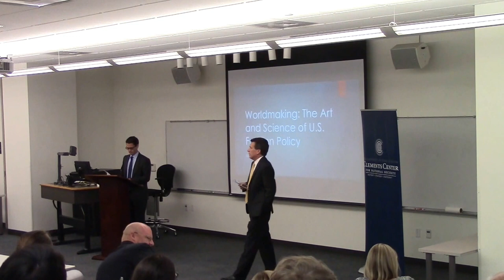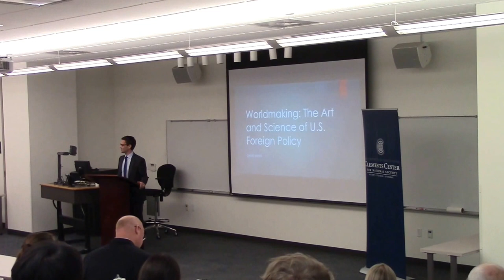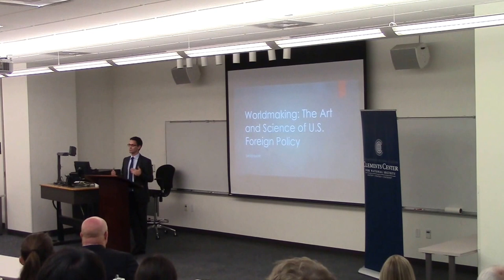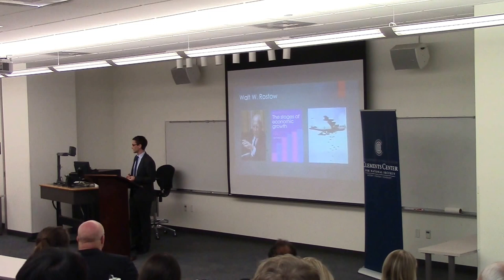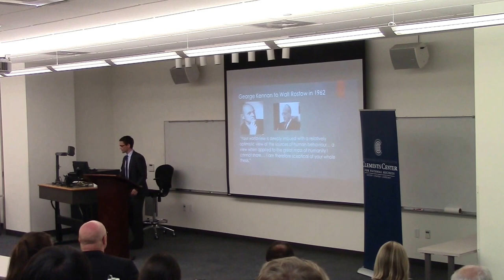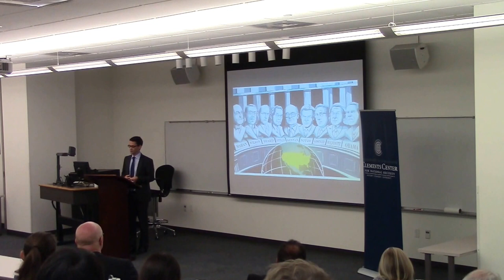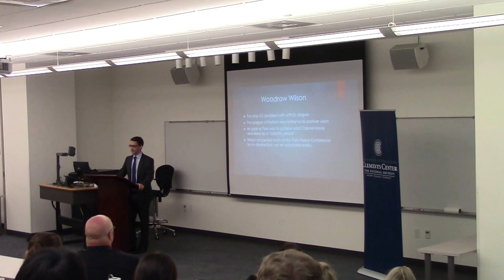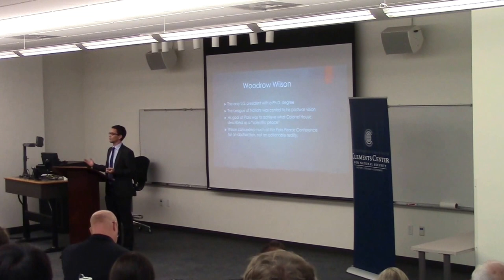Worldmaking: The Art and Science of American Diplomacy w Prof. David Milne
On September 12th, 2016, the Clements Center hosted Dr. David Milne, a professor of U.S. Foreign Policy at the University of East Anglia, for a discussion of his most recent book "Worldmaking: The Art and Science of American Diplomacy."

"Worldmaking" is a compelling new take on the history of American diplomacy. Rather than retelling the story of realism versus idealism, David Milne suggests that U.S. foreign policy has also been crucially divided between those who view statecraft as an art and those who believe it can aspire to the certainty of science.

A graduate of the LSE and the University of Cambridge, David Milne is a historian of U.S. foreign policy. His first monograph America's Rasputin: Walt Rostow and the Vietnam War was published in 2008 and reviewed to acclaim in over thirty outlets, including the Wall Street Journal, The Nation, The National Interest, Diplomatic History and the American Historical Review. In 2011 the Wall Street Journal and Financial Times journalist Stephen Glain named America’s Rasputin one of his five “must-read” books on American militarism for thebrowser.com.

Dr. Milne is also a senior editor of the Oxford Encyclopedia of American Military and Diplomatic History (NY: OUP, 2013). He was a Fox International Fellow at Yale University in 2003, a senior fellow at the Gilder-Lehrman Institute for American History in New York City in 2005, and a visiting fellow at the American Philosophical Society, Philadelphia in 2009. David has also secured funding from the Kennedy Library, the Johnson Library, the British Academy, and was awarded an AHRC Research Fellowship in 2011.

In addition to the above, David’s research has appeared in The Journal of Military History,Review of International Studies, International Affairs, the International Journal, and the Historical Journal. An admirer of Richard Hofstadter’s example as a public educator – a scholar who believed that historians must also engage with the present – David has also written for the Los Angeles Times, The Nation, and The New Statesman.